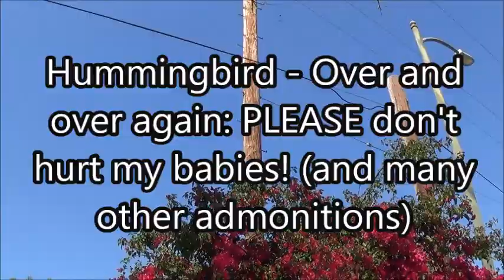Severe Geostorm Is in Progress!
ERRATA: As I recorded this video Earth reached G5 Geostorm Level - an Extreme Geostorm Event!
Also, substitute WRENTIT for hummingbird.

Filmed and published on 10 May 2024

VIDEO CREDITS

Filmed and Produced on 10 May 2024